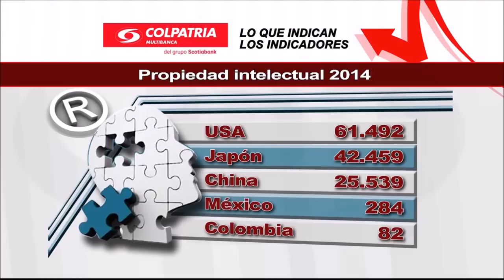Indicadores junio 20 de 2015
Estados Unidos patentó el año pasado 61 mil inventos y Colombia 82. Lo que indican los indicadores.